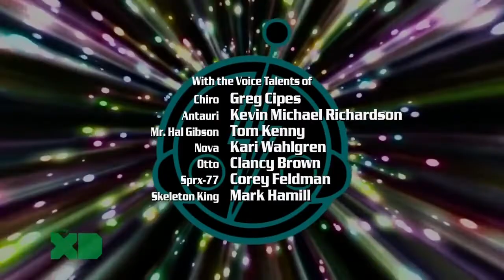Super Robot Monkey Team Hyperforce Go! Season 3 Episode 2 The Savage Lands Part 2